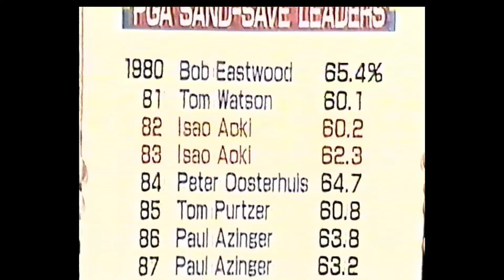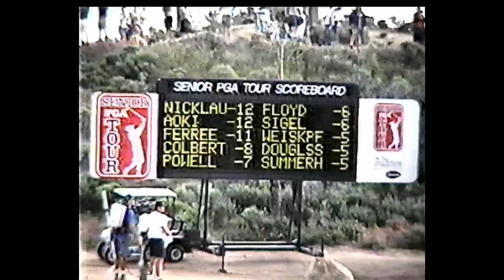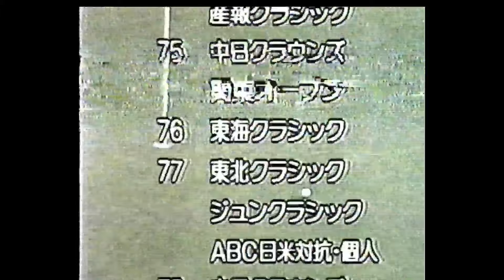95'栄光への道② 青木功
青木功プロ生活30年記念番組